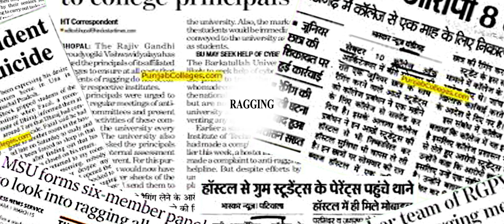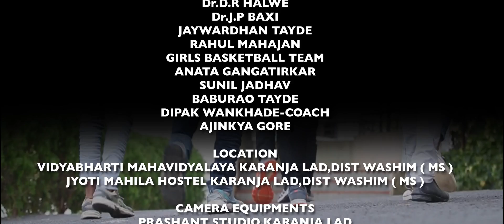anti ragging short film - vidyabharati mahavidyalaya, karanja lad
STORY-DIALOGUE-SCREENPLAY & DIRECTED BY- RAJA GORE- 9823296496
PRODUCER- DR.P.R.RAJPUT, PRINCIPAL- S.S.S.K.R. INNANI MAHAVIDYALAYA, KARANJA LAD
CINEMATOGRAPHY & EDITING- PRASHANT BARSE